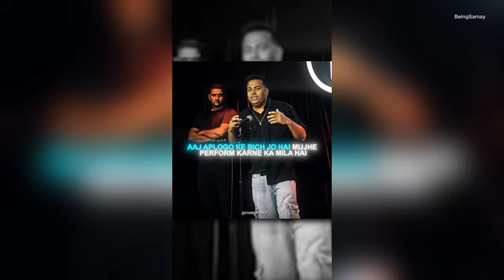India's Got Latent Funny Moments (Part 1)